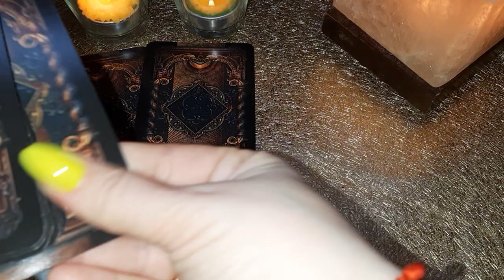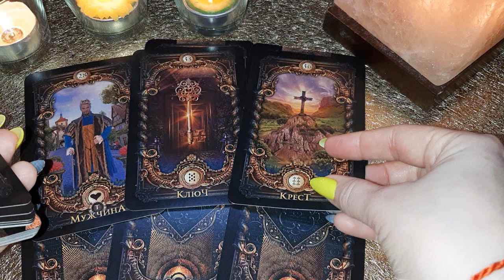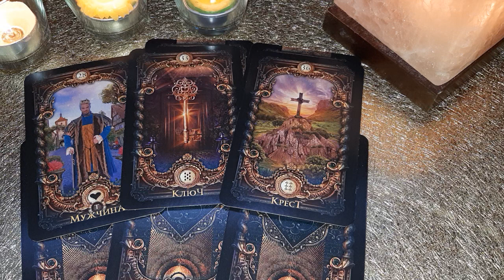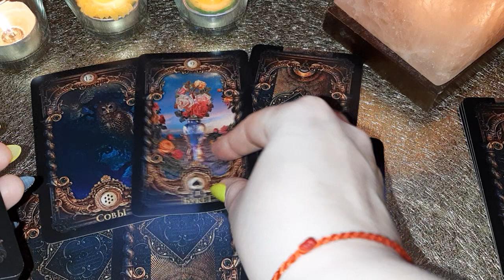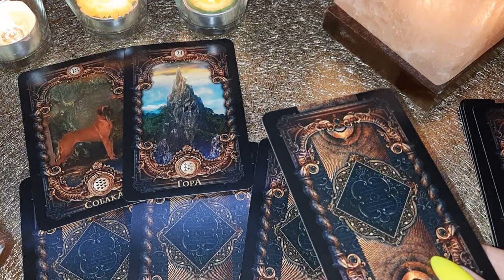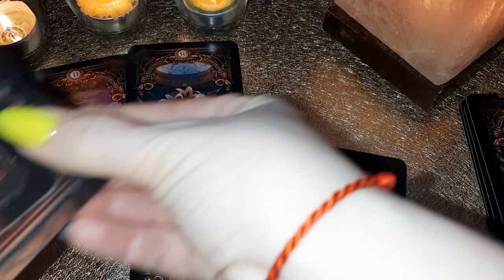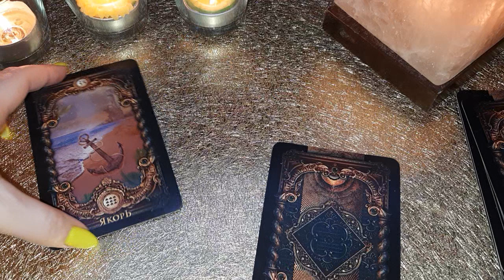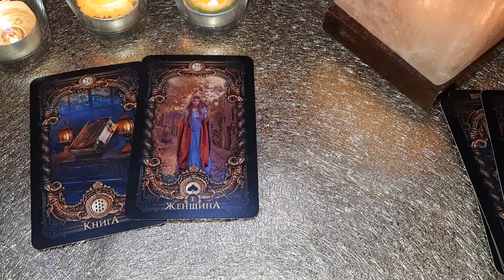Выбери карту 🔮 ВАМ ПИСЬМО ОТ ВЫСШИХ СИЛ: ЧТО НУЖНО ЗНАТЬ ПРЯМО СЕЙЧАС? 🔮 ГАДАНИЕ ОНЛАЙН